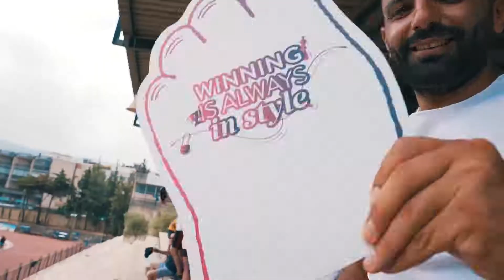ABC Goes to Beirut Corporate Games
ABCers participated in a variety of activities at the Beirut Corporate Games on Sunday, June 30